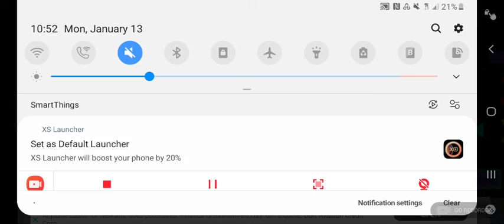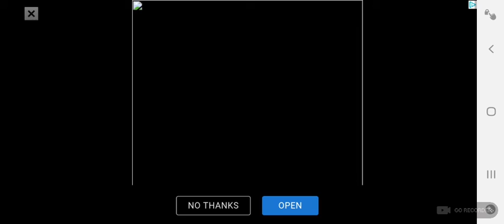infinite flash ... season 1 ep1 the fastest man